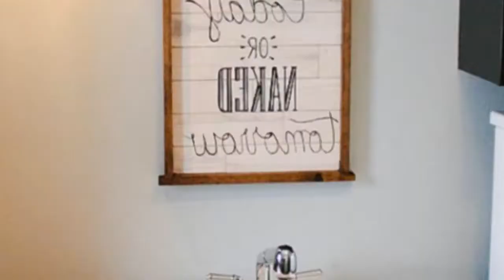75 Beautiful Laundry Room With An Utility Sink And Blue Walls Design Ideas #1153 💙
0:00 - Intro
0:00:12 -  #1
0:00:17 -  #2
0:00:22 -  #3
0:00:27 -  #4
0:00:32 -  #5
0:00:37 -  #6
0:00:42 -  #7
0:00:47 -  #8
0:00:52 -  #9
0:00:57 -  #10
0:01:02 -  #11
0:01:08 -  #12
0:01:14 -  #13
0:01:20 -  #14
0:01:26 -  #15
0:01:32 -  #16
0:01:38 -  #17
0:01:44 -  #18
0:01:50 -  #19
0:01:56 -  #20
0:02:02 -  #21
0:02:09 -  #22
0:02:16 -  #23
0:02:23 -  #24
0:02:30 -  #25
0:02:37 -  #26
0:02:44 -  #27
0:02:51 -  #28
0:02:58 -  #29
0:03:05 -  #30
0:03:12 -  #31
0:03:19 -  #32
0:03:26 -  #33
0:03:33 -  #34
0:03:40 -  #35
0:03:47 -  #36
0:03:54 -  #37
0:04:01 -  #38
0:04:08 -  #39
0:04:15 -  #40
0:04:22 -  #41
0:04:29 -  #42
0:04:36 -  #43
0:04:43 -  #44
0:04:50 -  #45
0:04:57 -  #46
0:05:04 -  #47
0:05:11 -  #48
0:05:18 -  #49
0:05:25 -  #50
0:05:32 -  #51
0:05:40 -  #52
0:05:48 -  #53
0:05:56 -  #54
0:06:04 -  #55
0:06:12 -  #56
0:06:20 -  #57
0:06:28 -  #58
0:06:36 -  #59
0:06:44 -  #60
0:06:52 -  #61
0:07:00 -  #62
0:07:08 -  #63
0:07:16 -  #64
0:07:24 -  #65
0:07:32 -  #66
0:07:39 -  #67
0:07:46 -  #68
0:07:53 -  #69